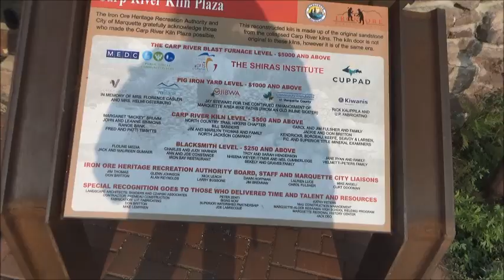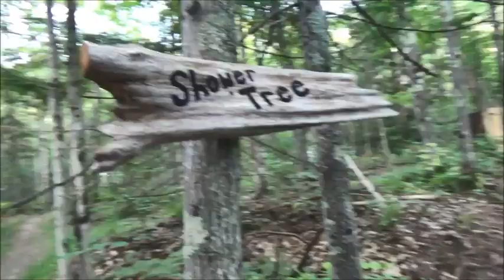Glamping, in Bayfield, Wisconsin 2023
Glamping at Sailor Springs, in Bayfield Wisconsin